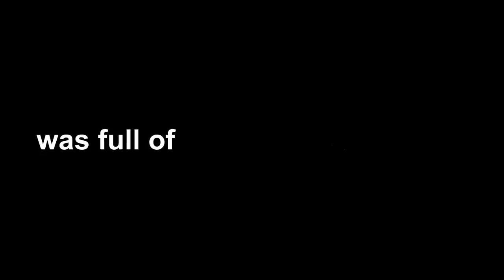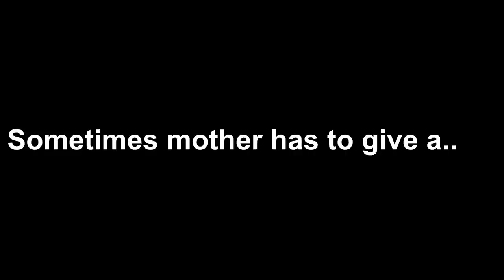Black Bulbul Feeding MASSIVE Black Butterfly | Bulbul baby birds in nest | bird videos | day 5 EP 7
In this video parent birds feeds there baby birds with series of Black butterfly,
And the video is a part of day five of bulbul bird baby birds transformation in nest.